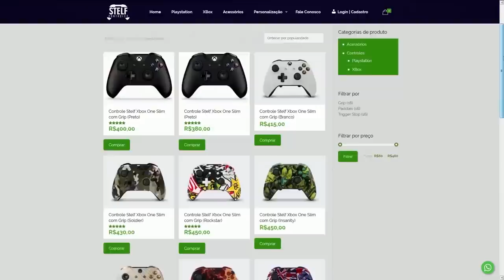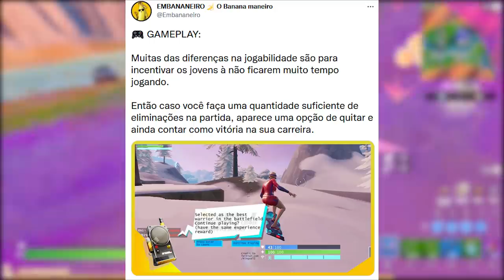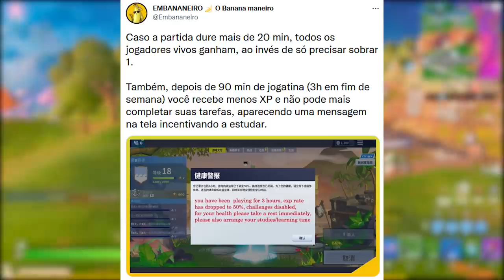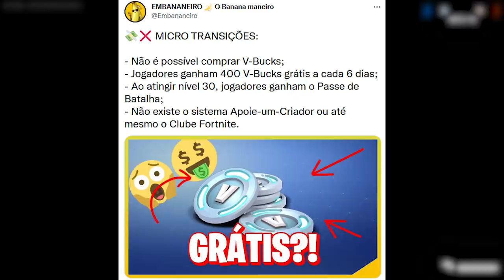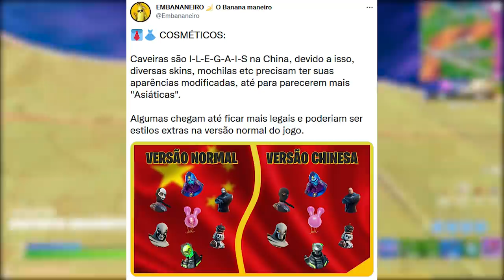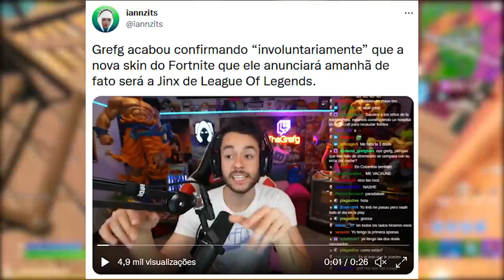FORTNITE - JOGO REMOVIDO EXPLICADO, V-BUCKS GRÁTIS CHINA e IMAGEM TEASER?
Fala gurizada, nesse vídeo comento motivos da remoção do Fortnite China, teaser imagem capítulo 3 e mais. Espero que gostem :)

Programa para editar: Adobe Premiere